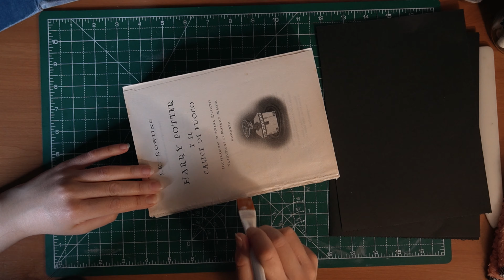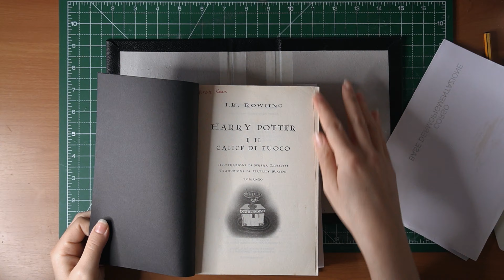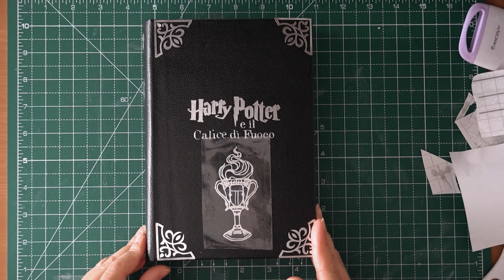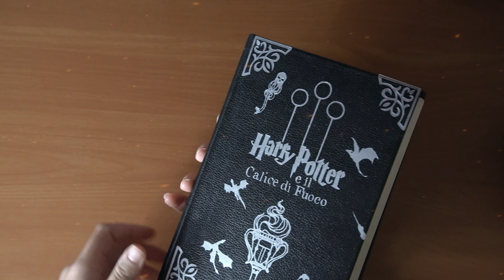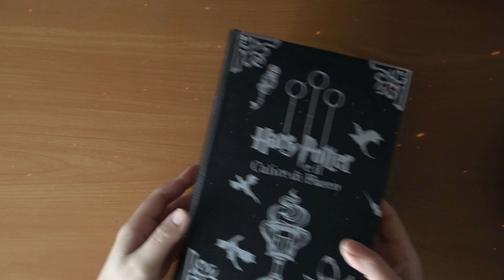Harry Potter and the Goblet of Fire | Book cover makeover | DIY with Cricut Joy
Welcome and welcome back on my channel! 🤗
In today's video I'm going to redo the cover of the Goblet of Fire. As you can see my italian edition is completely ruined, held together only by tape; of the entire saga this is the one in worst conditions and also the one that most needs a makeover. What do you think of the final result? 😊

Harry Potter e il Calice di Fuoco edizione Mondolibri 2005;
Weeding basic tool set
Cutter;
Brush;
Set of bookbinding rulers